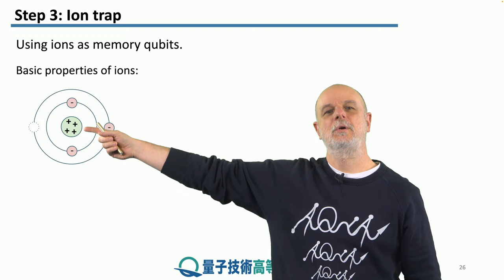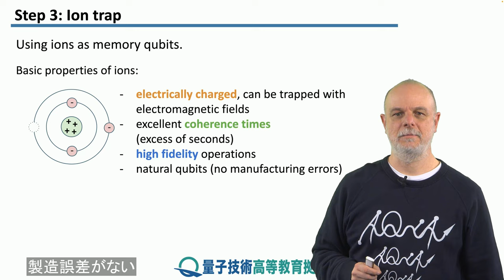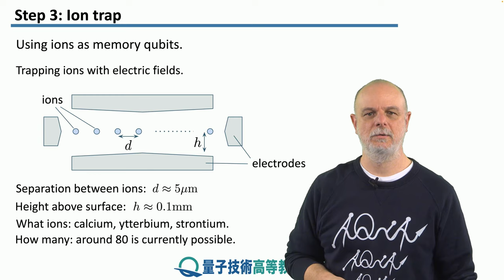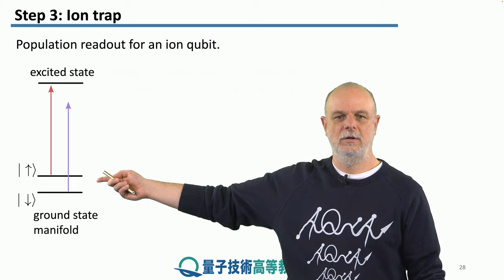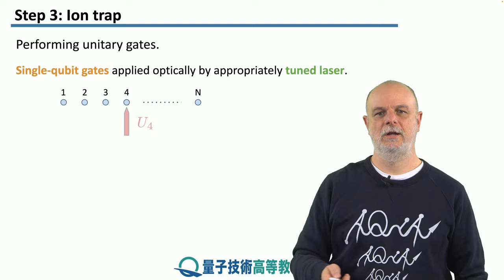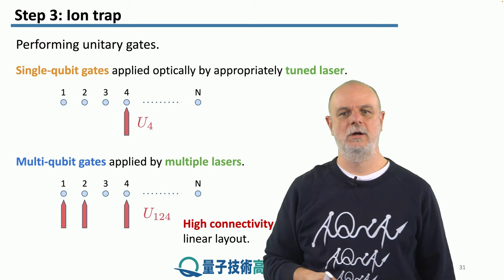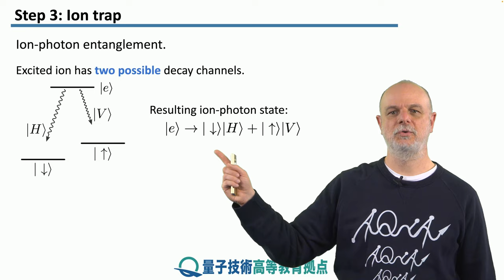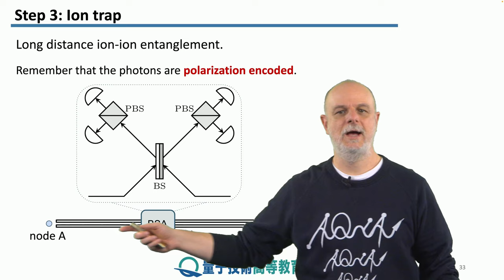4-3 イオントラップ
レッソン　4　飛行量子ビットと定常メモリ
ステップ　3：　イオントラップ
イオントラップの背後にある基本的な物理原理と、それらを量子情報の保存にどのように使用できるかについて議論します。